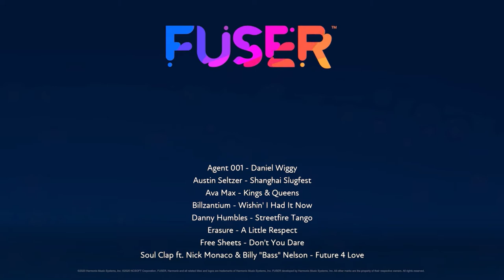Echo Chamber 2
Messin with Bells